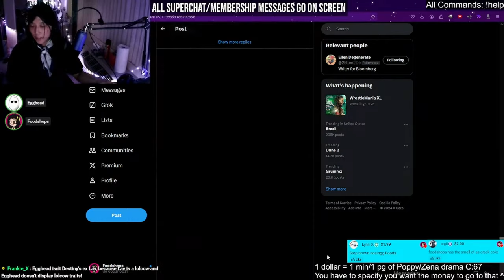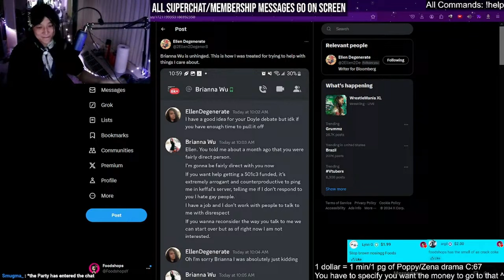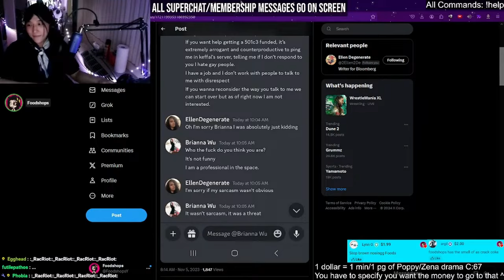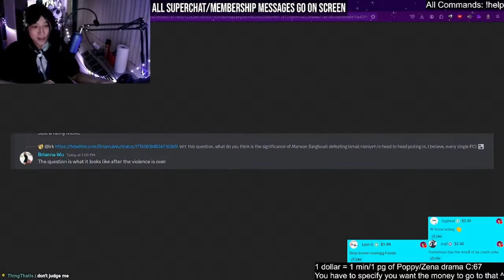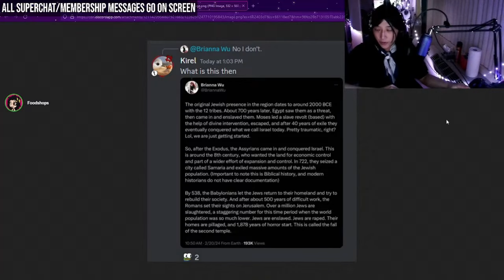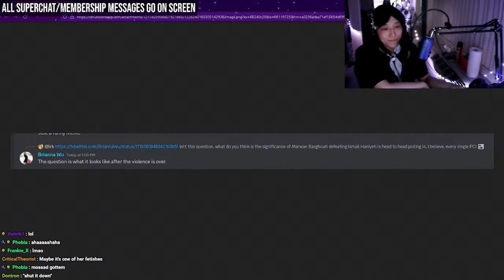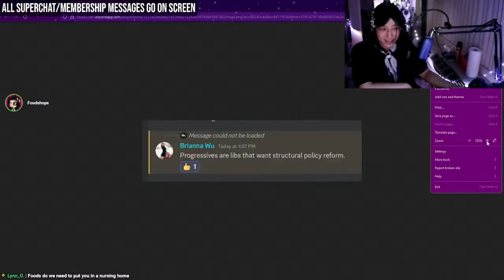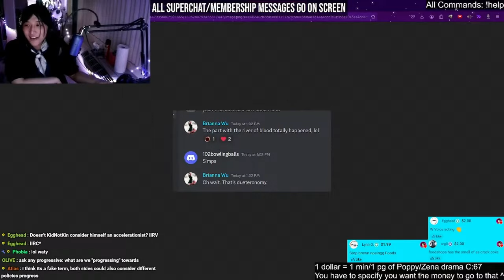Brianna Wu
Wooooo

Chapters
0:00:00 Intro
0:10:21 Main